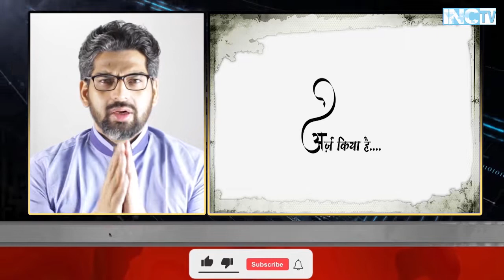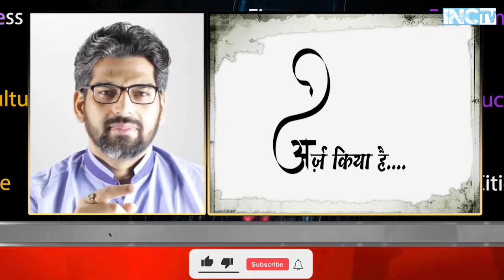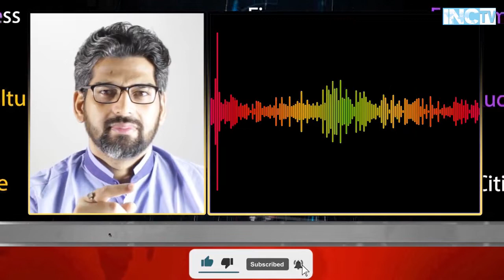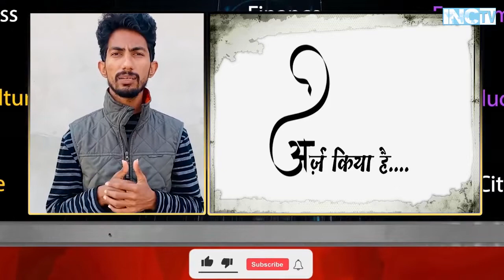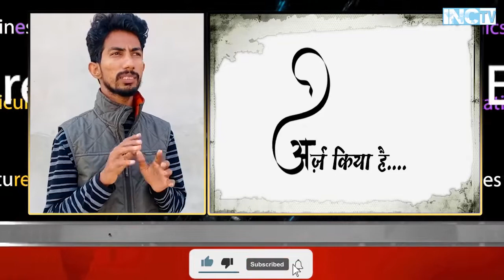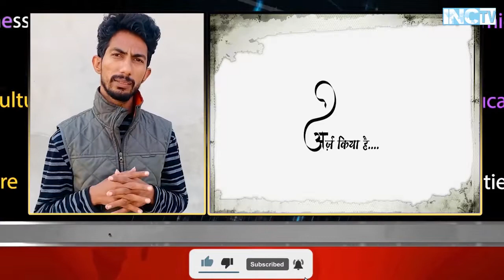तेल बिक गया.. रेल बिक गई...बिका हवाई अड्डा...ये सब बिकता देख केखुश है जे पी नड्डा।